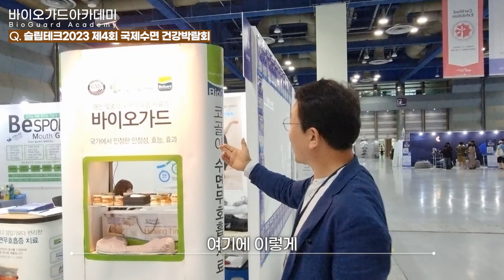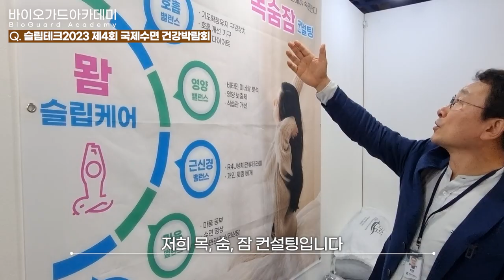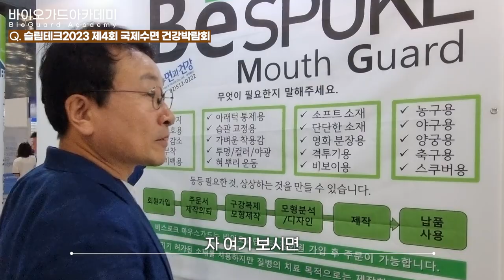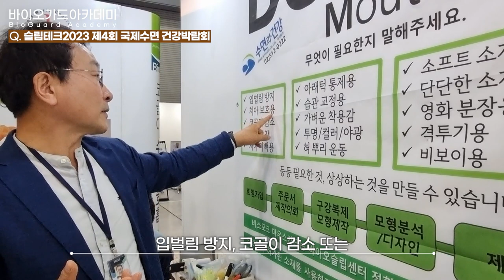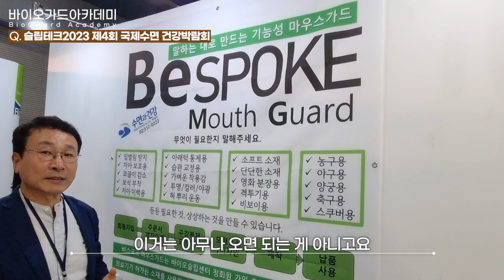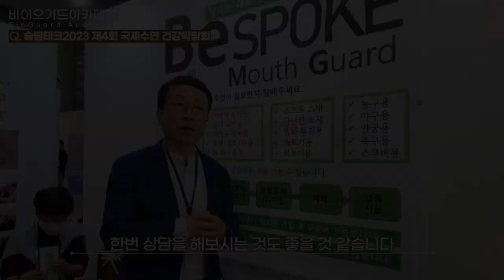슬립테크 2023 국제수면 건강박람회 숙면을 위한 토탈 솔루션 뫔슬립케어 (주)수면과건강을 소개합니다.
지난 7월7일(금) ~ 9(일)까지 3일간 열린 슬립테크 2023 국제 수면 건강 박람회 소개 영상입니다. 잠을 잘자게 하는 침대부터 수면에 관한 다양한 정보들과 리딩기업들의 슬립테크 기술까지 확인 할 수 있었던 국제 수면건강박람회!! 저희 수면과건강이 박람회 기간에 부스에서 진행한 사항들과 숙면을 위한 토탈 솔루션 뫔슬립케어, 말하는 대로 만드는 기능성 마우스피스BESPOKE도 확인 하실 수 있습니다. 영상으로 확인해 보실까요?